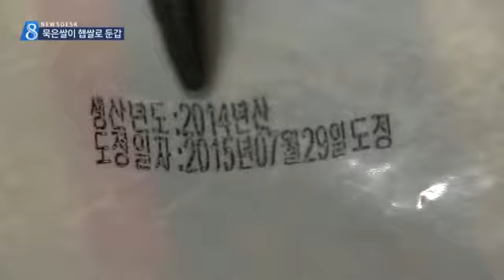[대구MBC뉴스] 묵은쌀 섞어 햅쌀로 판매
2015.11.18 (수) 대구 MBC 뉴스데스크
내용: 묵은쌀 섞어 햅쌀로 판매 - 박상완 기자 (포항M)